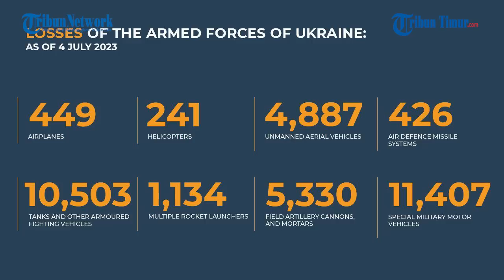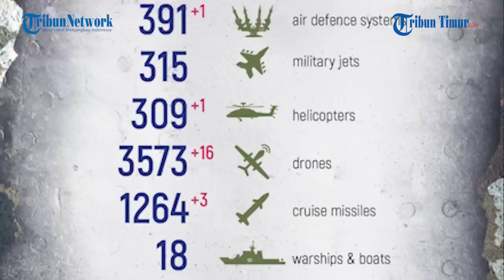Pasukan Tank Rusia Tembakka Granat ke Parit Musuh, Tentara Ukraina Dibuat Kocar-kacir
TRIBUN-TIMUR.COM - Pasukan Tank Rusia kembali meluncurkan serangan ke parit Tentara Ukraina.

Rekamannya beredar di Telegram pada Selasa, 4 Juli 2023.

Kali ini Pasukan Vladimir Putin menggunakan granat tangan dalan menyerang.

Mereka melempar sejumlah granat tepat ke dalam parit.

Akibatnya Tentara Ukraina di dalam parit menderita luka-luka dan kocar-kacir menyelamatkan diri.

Dalam keterangan unggahan disebutkan granat terbang, Tentara Ukraina terekam drone berlari kocar-kacir.

Penyerangan ini dilakukan oleh Pasukan Tank dari Korps Angkatan Darat ke-2 di arah Seversk.

Beruntung tak ada korban jiwa yang dilaporkan dalam serangan ini.

Rekamannya pun menuai berbagai komentar dari warganet.

Narator: Ririn